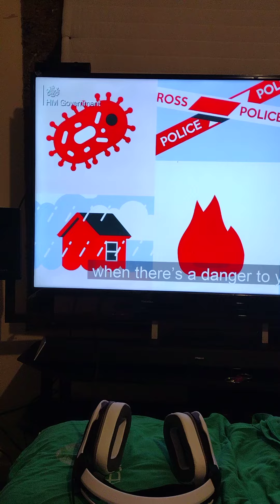in everybody's crazy but emergency services get to you you're in danger ⚡ wel'l it help😁🙏😀😏🥲😡